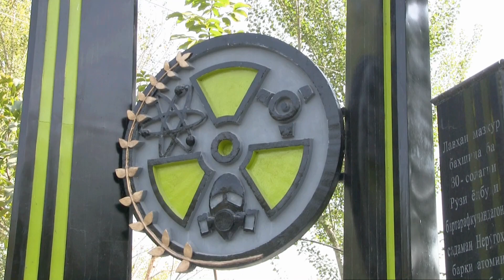Khujand - Tajikistan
War Memorial,  Masjid Jami Mosque,  Panjshanbe Market  and  Timur Malik's Fortress.